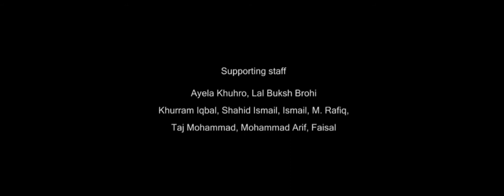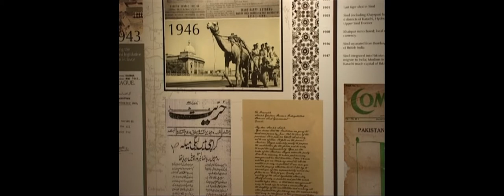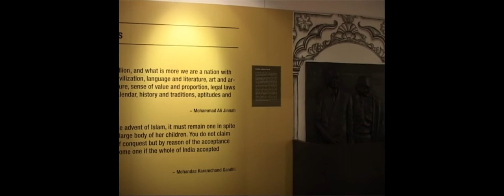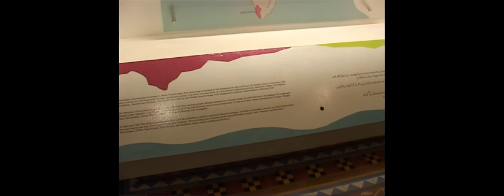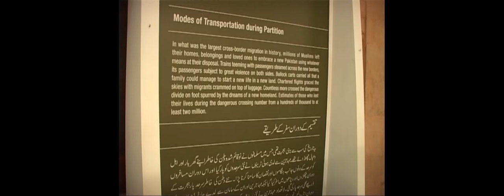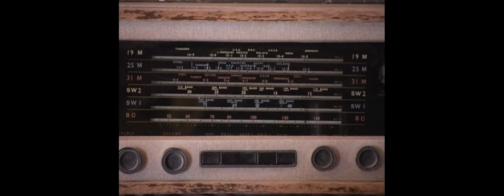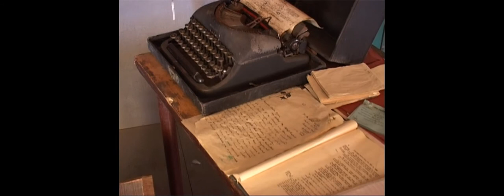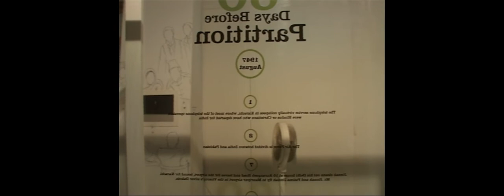Birth of Pakistan part1